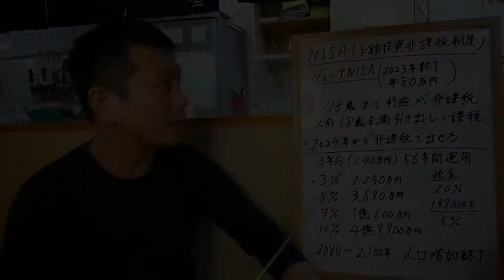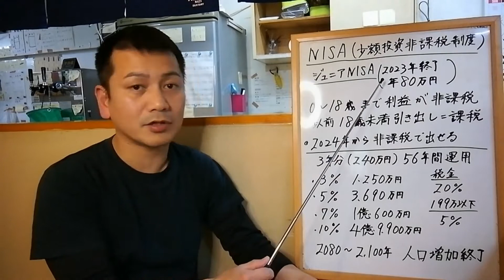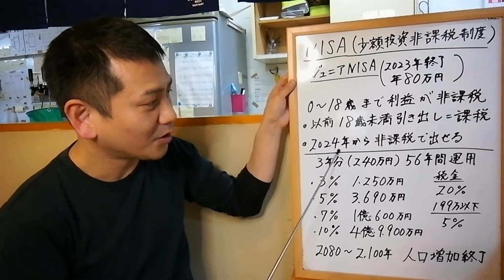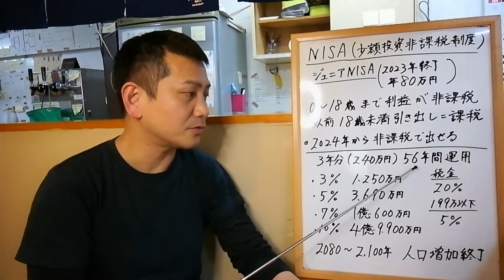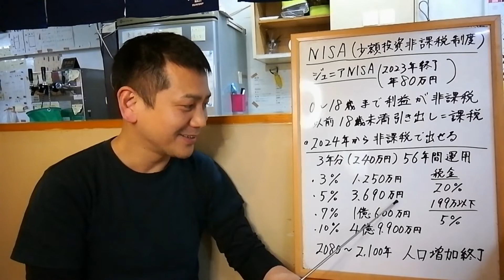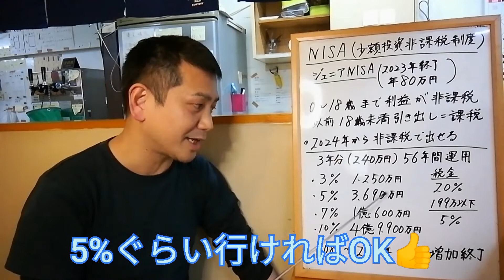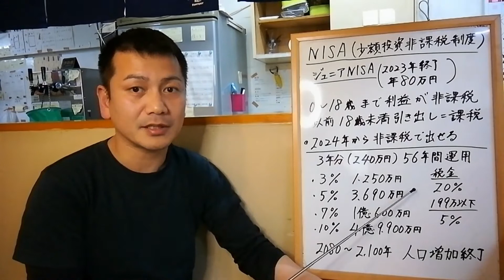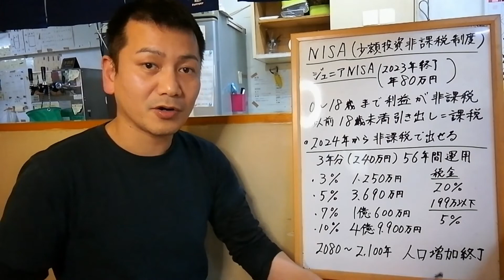ジュニアNISAで子供の老後資金を作りましょう❗️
子供の将来が不安なんでジュニアNISAを始めます。
複利効果でめっちゃ増えるんで、子供の退職金代わりに用意してあげましょう😙